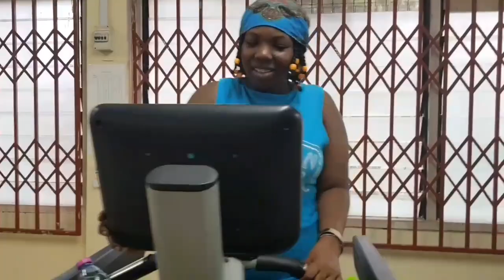A day in my chaotic life ft my mamaa and my gym buddies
Heyyyyy babies another random vudeo this video was to come out yesterday but due to some technical difficulties it didn't. soooo yahhh Don't forget to like comment share and subscribe my lovessss follow my socials tooooooo loads of love and kisses

Fax about mee

Name: Stella Gifty Asi Onyame
Age: 17
Alma mater: Archbishop Porter Girls Secondary School
Editing apps: vllo for actual video
                        Canva and picsart for thumbnail